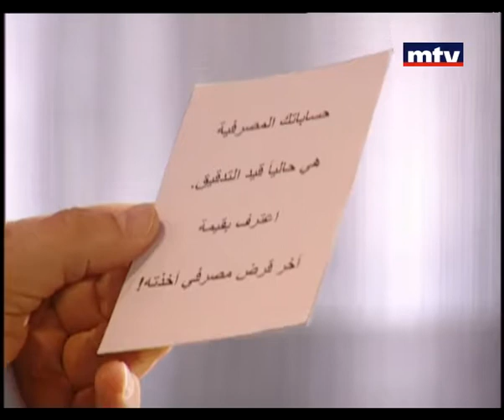Talk Of The Town - Khodor Habib - حديث البلد - خضر حبيب